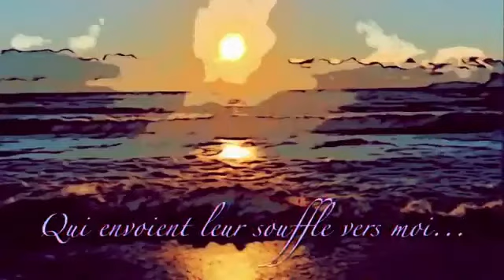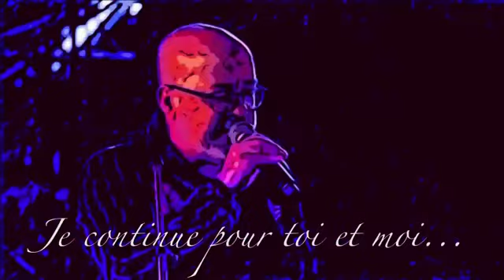JACQUES VENERUSO -- "JUST LIKE EMMA" on 242 RADIO UK